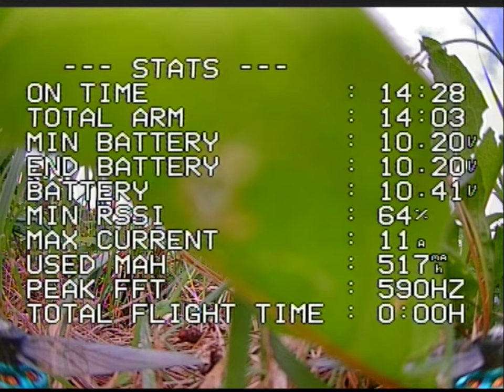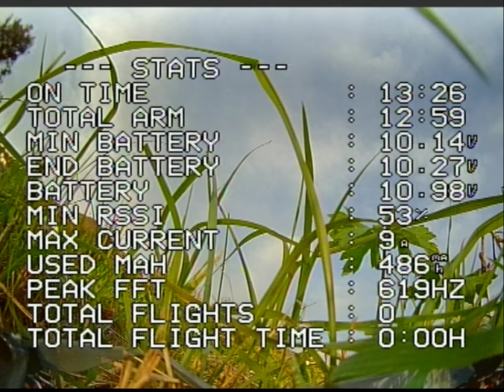Long flight recipe